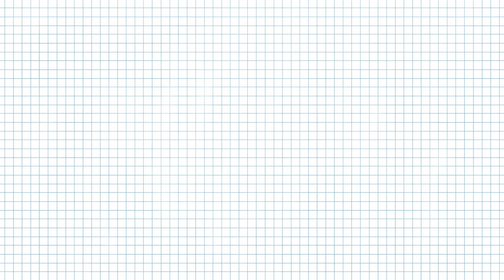Ossiaarch Bonereapers in 2 minutes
It's time to 'bone down for mid-terms' as we explore the faction highest in calcium, OBR!